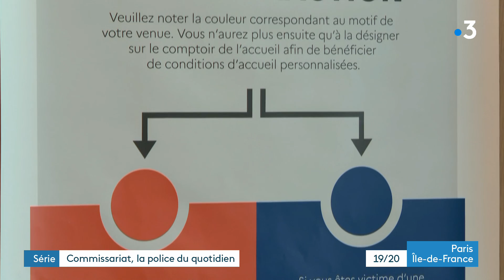Commissariat - La police du quotidien Episode 4/4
Dans cet ultime épisode du feuilleton, gros plan sur une priorité nationale : les violences conjugales.
A Créteil, le commissariat a développé depuis quelques mois un dispositif particulier pour favoriser  l’accueil des victimes et leur prise en charge.
Traitement prioritaire, écoute, interpellation accélérée des auteurs, c’est la Brigade Locale de Protection de la Famille qui est à la manœuvre sur cette problématique.

Un feuilleton signé Laurence Barbry, Veit Blumlhuber sur un montage de Lisa Dubos.